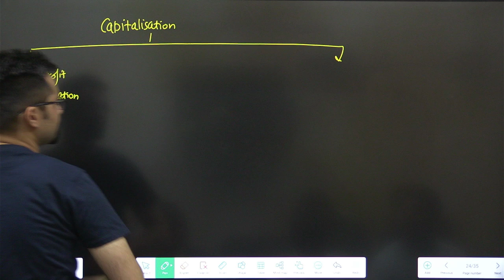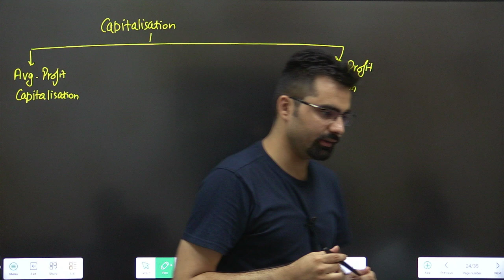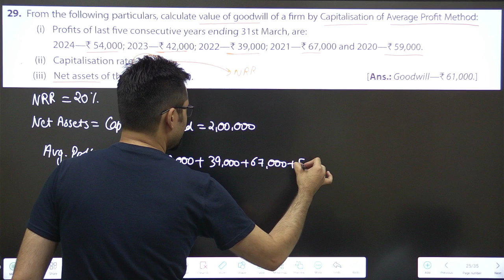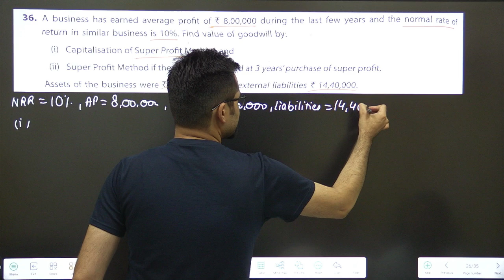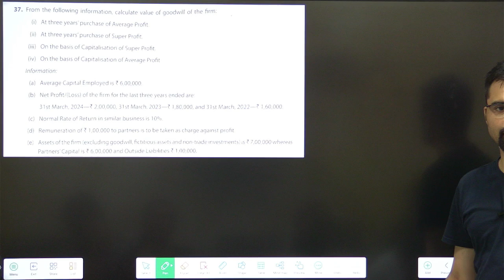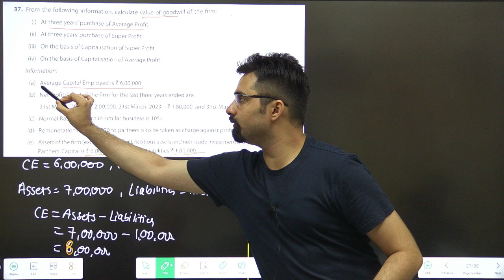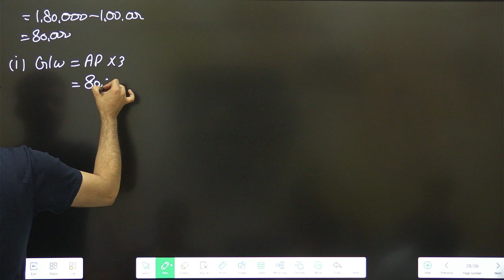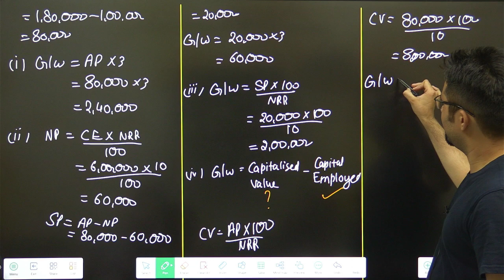Capitalisation Method | Goodwill | Class 12 Accounts | TS Q29, 36, 37 | Part-4